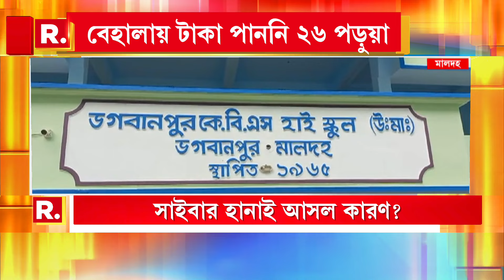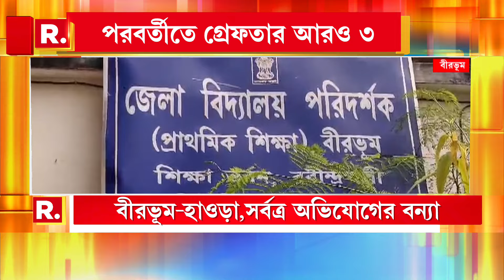Kuntal Ghosh News|গ্রেফতার হওয়ার পরেও কুন্তলের অ্যাকাউন্টে ঢুকেছে টাকা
Kuntal Ghosh News|গ্রেফতার হওয়ার পরেও কুন্তলের অ্যাকাউন্টে ঢুকেছে টাকা।  গ্রেফতারেও পরেও ১ কোটি ২০ লক্ষ টাকা বাজেয়াপ্ত

রিপাবলিক স্বাধীন।
রিপাবলিক নির্ভীক।
আপনিই রিপাবলিক।